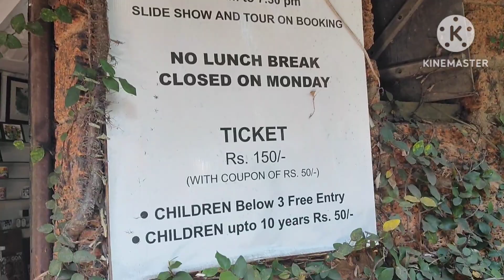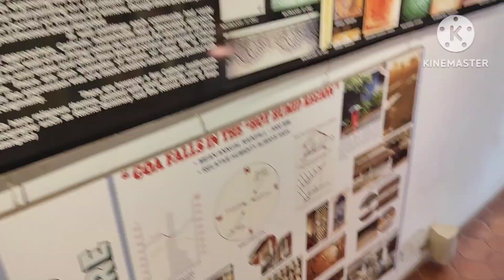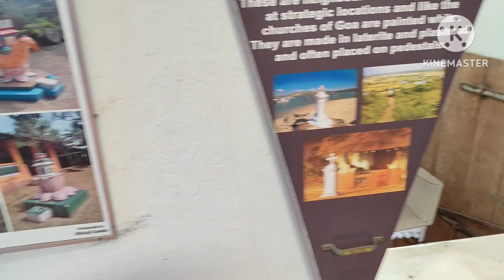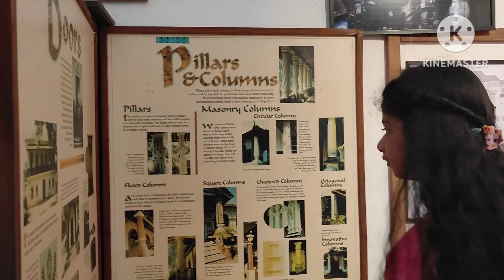చూద్దాం తర్వాత బీచ్ కి పోదాం